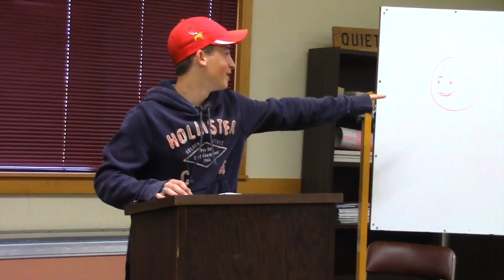[Movie Scenes] BRICK IS DEAD